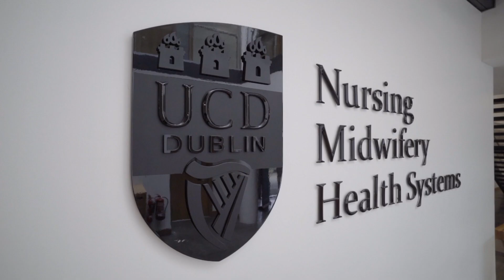UCD Health Sciences, PhD Testimonial 2019